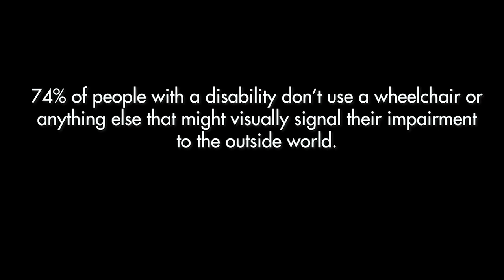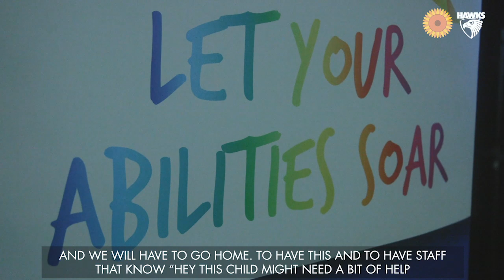International Day of People with a Disability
Today marks International Day of People with a Disability.For families like the Thompsons, today is another opportunity to educate and ensure inclusivity and equality for all.